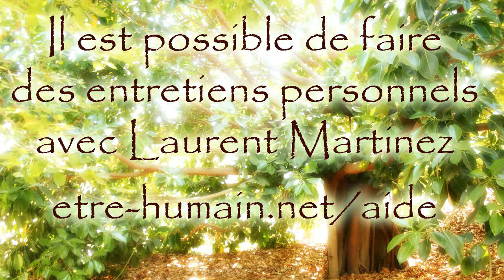La novlang recadrée : l'ordre public